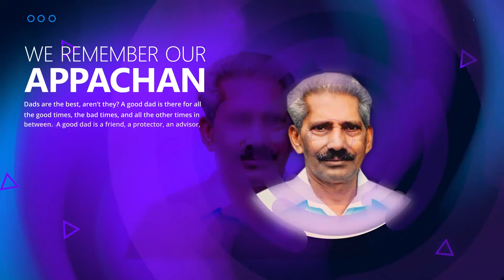Jerald James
Jerald James sharing his memory about his Appachan (P J Joseph Puliyankunnel)